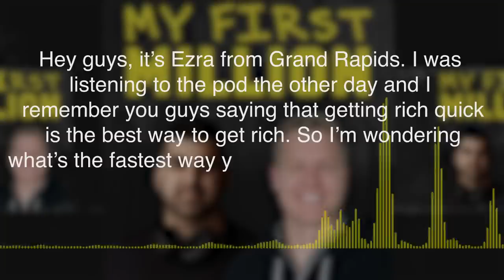'We went to the ATM and there was $90M' - Our Favorite Rags To Riches Stories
Sam Parr and Shaan Puri answer one listener's question: What’s the fastest way you’ve had your life changed by money or what’s the fastest way you’ve seen someone else’s life get changed by money?

To submit your question and hear yourself on My First Million, go to MFMPod.com and click on the circle with the microphone in the lower right hand corner.